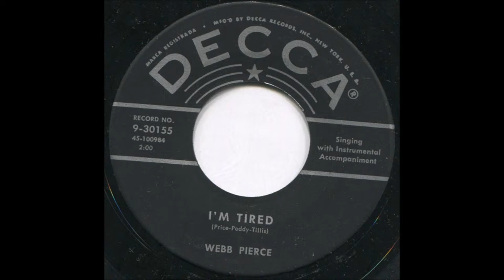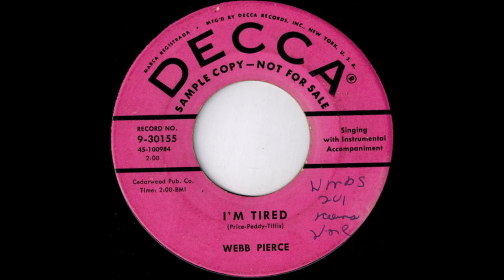Webb Pierce "I'm Tired" vinyl 45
Webb's first hit from the pen of Mel Tillis.  This went to #3 in 1957